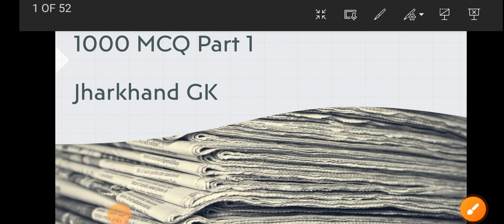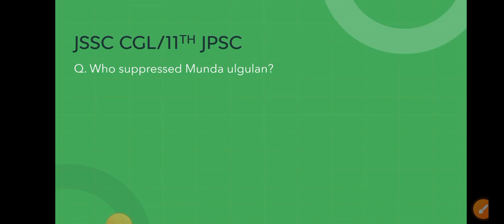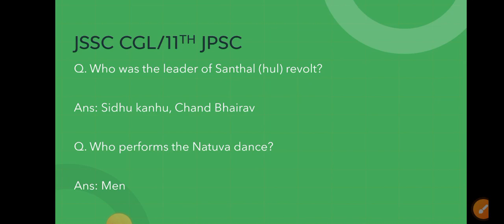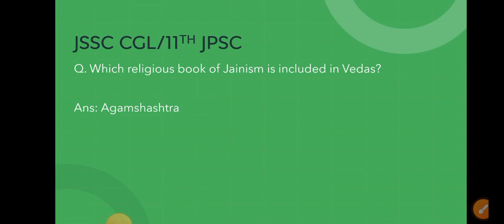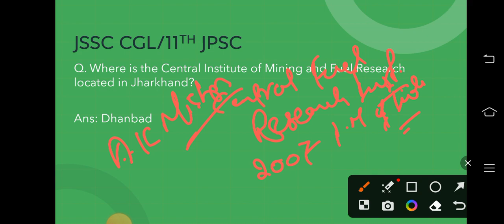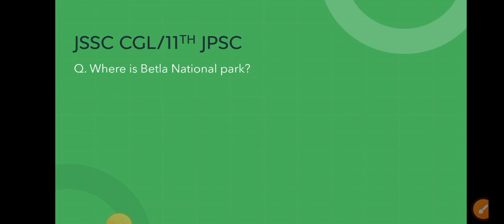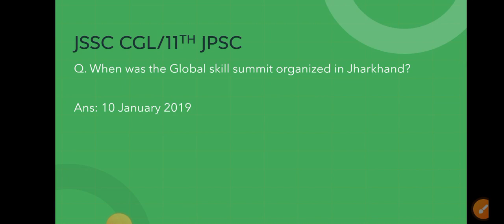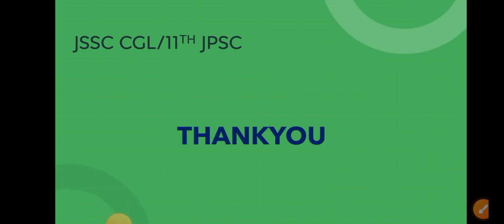1000 JHARKHAND GK IN ENGLISH PART 1 JSSC CGL, JPSC JHARKHAND SI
10000 Jharkhand GK in English for JSSC CGL, JPSC and All Jharkhand exams
Most important Jharkhand GK